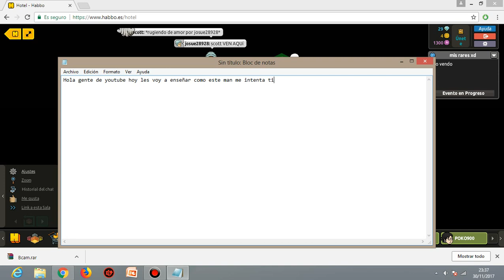Josue28928 INTENTA TIMAR EN HABBO CON BUFANDA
Este man me intento timar con una bufanda gigante, pero antes de comprar me informe espero que les haya gustado un saludo